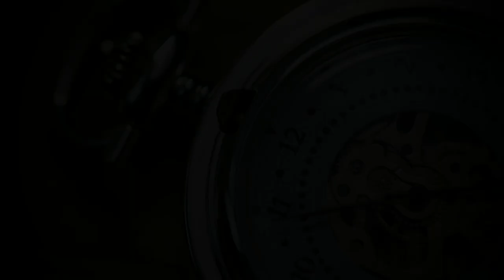Békés Country Band - Lélekrács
Békés Country Band

Turcsányi Lajos -zene, szöveg, gitár, ének

Felföldi Zsolt billentyűk, gitár,recording, mastering

Bajusz Zoltán hegedű, gitár, vokál